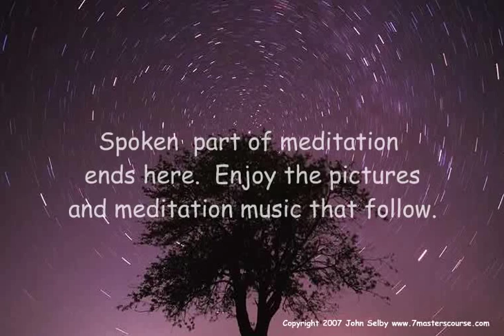5 minute meditation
A meditation movie based on a new scientific technique for quieting the mind in less than two minutes, and refocusing your attention exactly toward the source of your own inner creativity and wisdom.